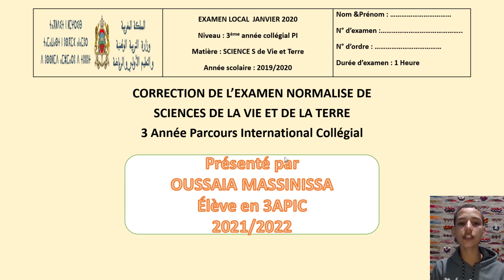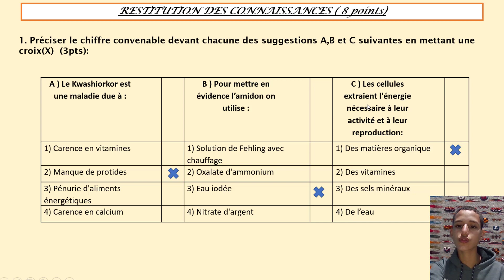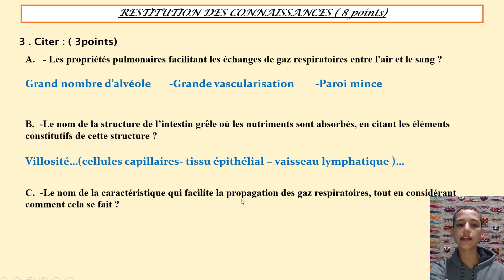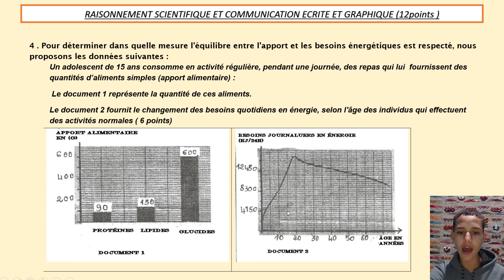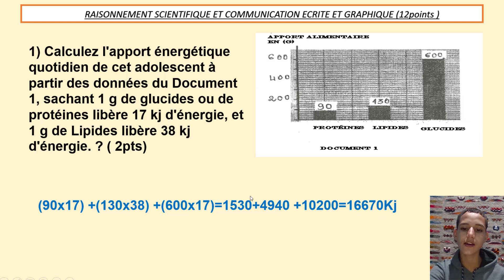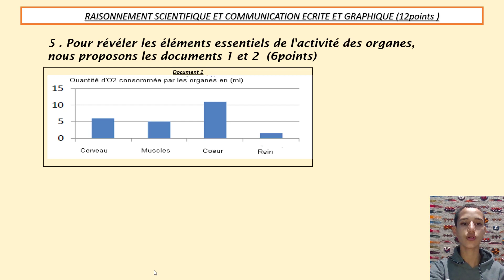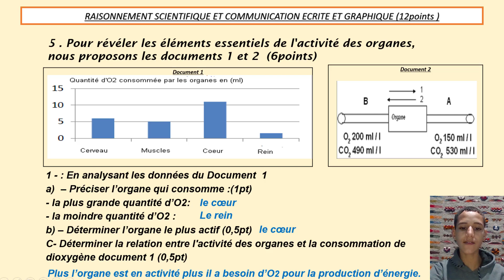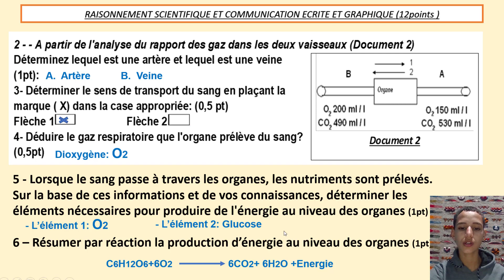Correction de l'examen local SVT 3AC (3) تصحيح الامتحان الموحد الثالثة اعدادي علوم الحياة والارض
14 : 00 تصحيح خطأ ورد في الدقيقة
A est une veine et B est une artère
اليكم نموذج آخر لامتحان محلي الثالثة اعدادي مع التصحيح
Corrigé de l'examen normalisé SVT 3 APIC
correction d'un examen local SVT 3 ASC
Exemple d'examen local SVT 3 année collège
امتحان مصحح لعلوم الحياة والارض الثالثة اعدادي
مصحح امتحان محلي علوم الحياة والارض الثالثة اعدادي مسار دولي